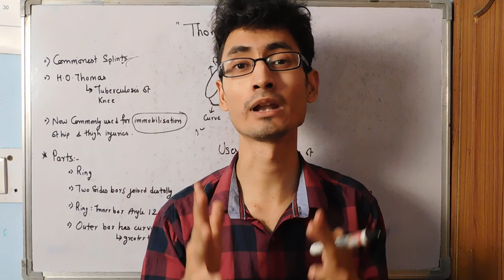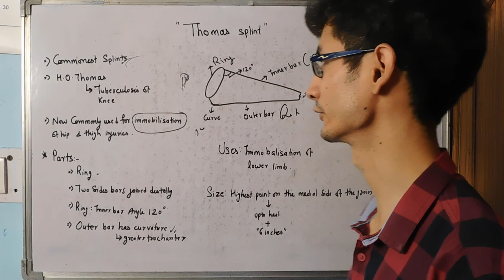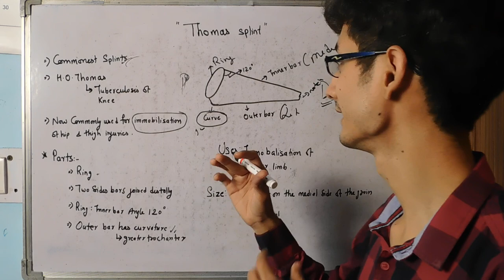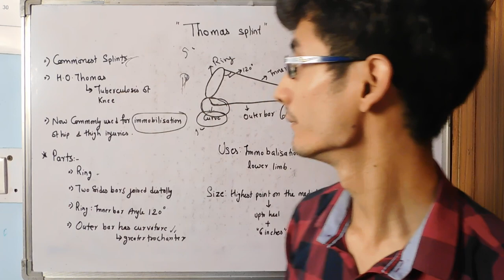Thomas splint || Medical || Orthopedic || Quick Revision || Hindi